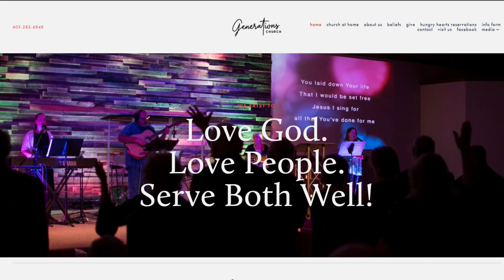2023 Football Predictions: SAND SPRINGS SANDITES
The High School Huddle (Presented by Generations Church) discusses the Sand Springs Sandites and shares their predictions for the Sandites this 2023 football season. Join Chris Evans, Phil Nichols and Ronnie Phillips with their predictions, and be sure to share your prediction in the comments.

Watch the High School Huddle, a part of Second Banana Media, throughout the entire football season each Wednesday night at 6 p.m. beginning on Aug. 16. Share your comments and questions on the live show.

Listen to the High School Huddle on your favorite podcast platform, including Apple, Google and Spotify.